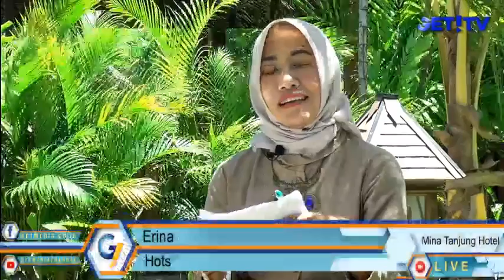GET! TALK bersama Kadis Pariwisata K.L.U